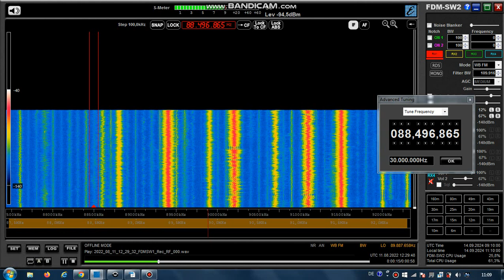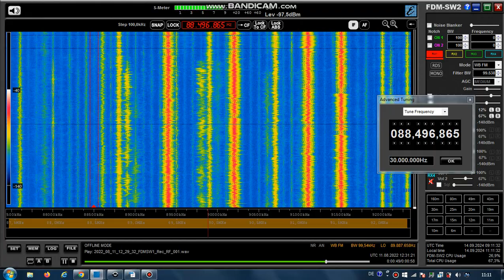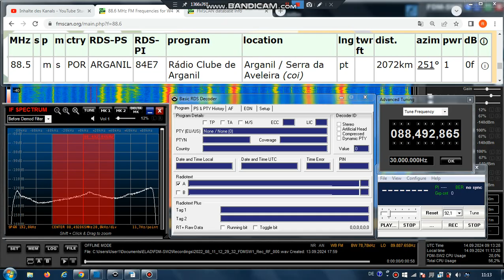FM DX Es- 110822 1231UTC- 88.5 Rádio Clube de Arganil (POR) Arganil / Sd Aveleira (coi) 1kW! 2072km!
88.5 – jinglemelody like on web stream, stereo, por-folkl-song-m, por-f-adv

88.5 m s POR ARGANIL 84E7 Rádio Clube de Arganil Arganil / Serra da Aveleira (coi) pt 2072km! 251° 1kW!
RDS-PS: ARGANIL_
RDS-PI: 84E7

Receiver: ELAD FDM-SW2 + RDS Spy + SDR Console v3.1
Mobile: TEF6686 - v2.0 - old version
Screenrecording: OBS + Bandicam